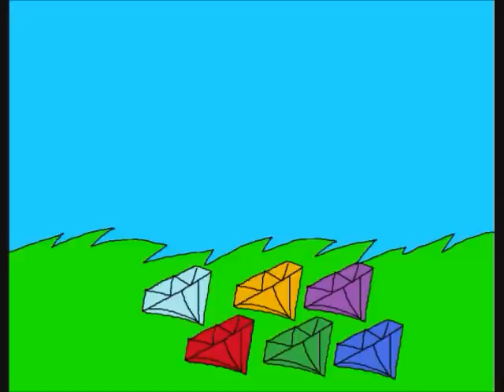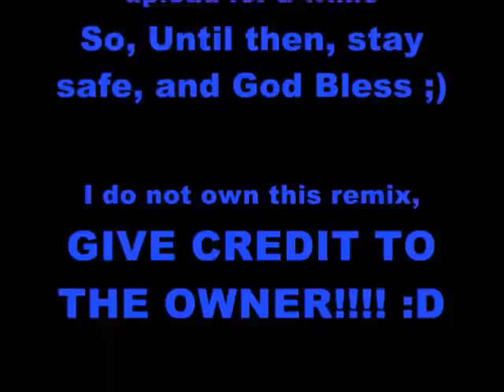Sonic Boom Episode 3- Super Sonic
Eggman got his hands on the emeralds, Sonic's ex returns and YU GI OH!